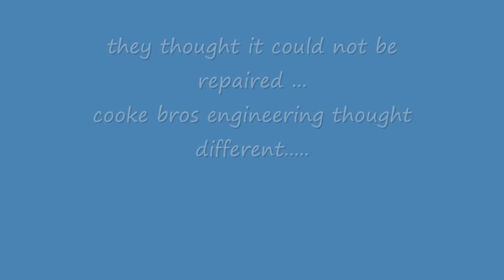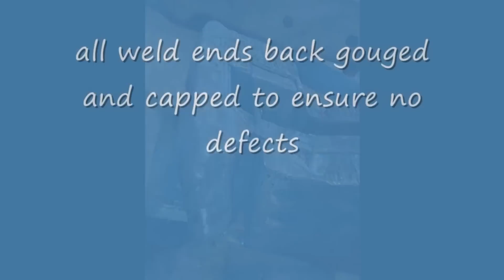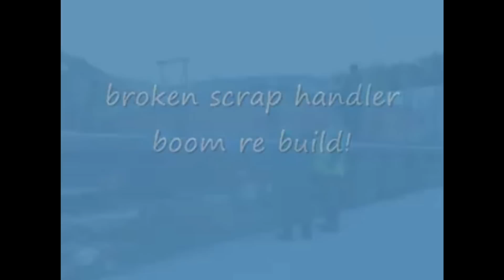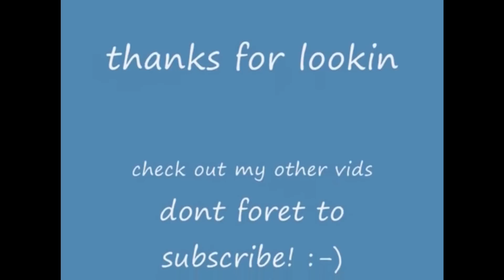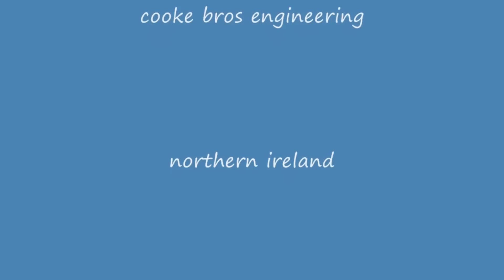excavator broken boom weld repair engineering compilation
a few destroyed excavator booms from many years ago
some welding repairs in our engineering workshop  , if you like icweld and cutting edge engineering onfire welding you will hopefully like this little video.